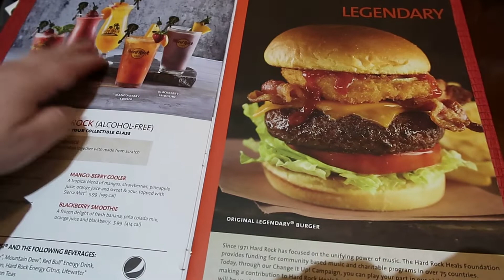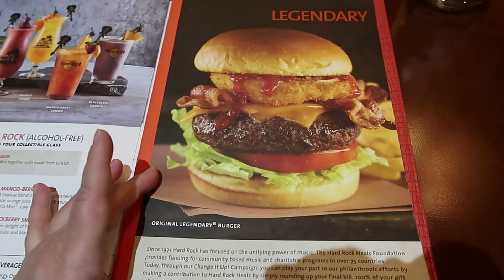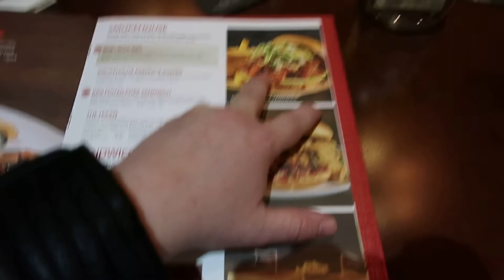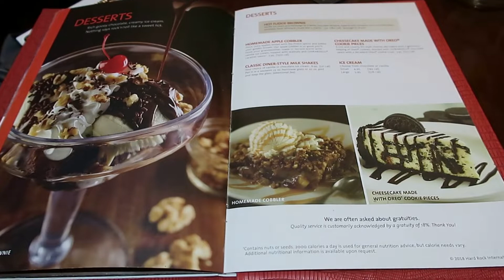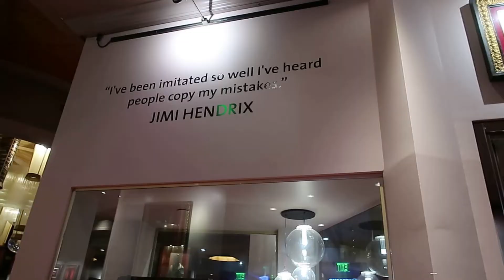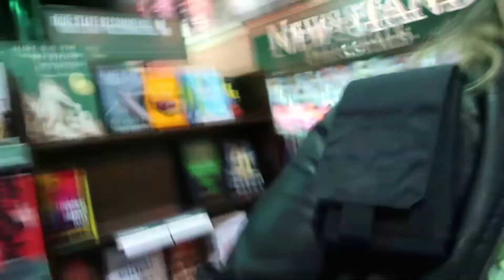Hard Rock Cafe Baltimore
If you will be visiting Baltimore City in Maryland anytime soon, you should definitely Check out Baltimore's Hard Rock Cafe! We will go over the menu, show you some memorabilia and give you an overview of the restaurant and bar. We will also visit next door which in my opinion the coolest Barnes & Noble EVER. The entire building once housed the Baltimore Power Plant and Part of the  architecture still remains. There are quite a few exciting places of interest to visit while in Maryland and we will be creating more videos of our travels near and far.
 Visit USA